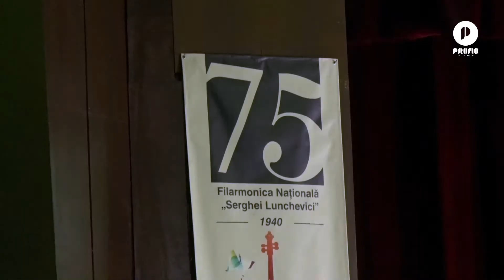„Doar Dragostea Continuă” la Filarmonica Națională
Filarmonica Naţională „Serghei Lunchevici” este cea mai importantă instituţie de concert din Republica Moldova desfăşurând o amplă activitate în diverse direcţii: muzica academică, populară, muzica uşoară şi jazz.
 Aceasta are printre obiective valorificarea la cel mai înalt nivel a tezaurului muzical universal, propagarea artei muzicale contemporane, familiarizarea publicului meloman cu creaţia formaţiilor şi interpreţilor muzicii populare, de estradă, jazz.
Și de această dată Filarmonica Națională a devenit gazda a unui concert jubiliar, organizat de către Svetlana Snegur.  Un concert pentru cei îndrăgostiți și nu doar, cu genericul „Doar Dragostea Continuă”. Artiștii au organizat o seară plină de căldură, unde dragostea a plutit în aer, contopindu-se perfect cu aplauzele oamenilor.